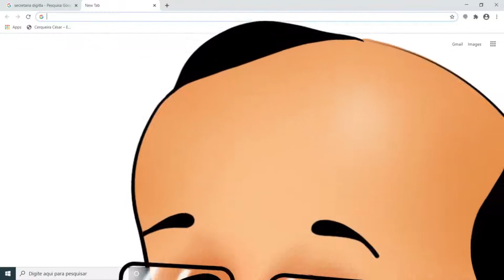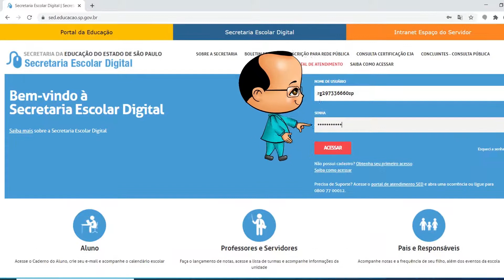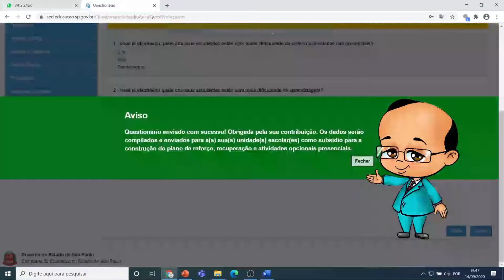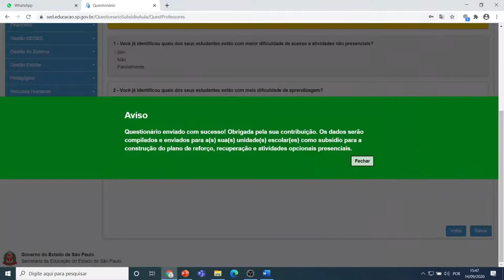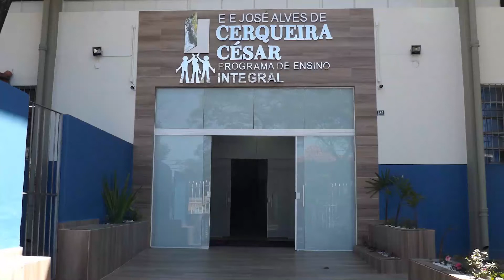Como preencher a pesquisa de retono das aulas na SED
O passo a passo de como preencher o questionário de retorno  no site da Secretaria Escolar Digital.